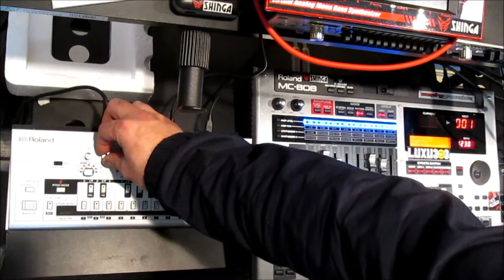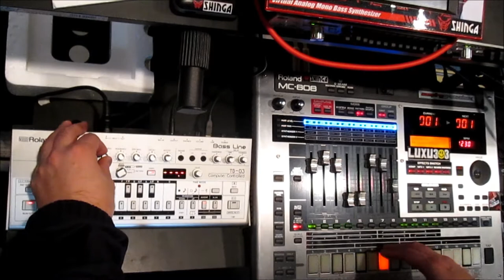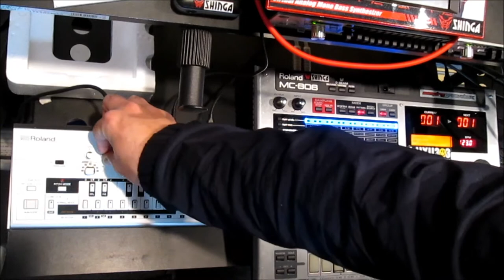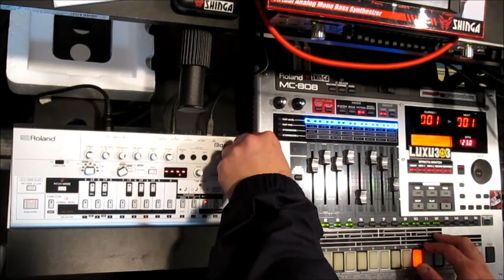Roland MC-808 & TB-03 JAM